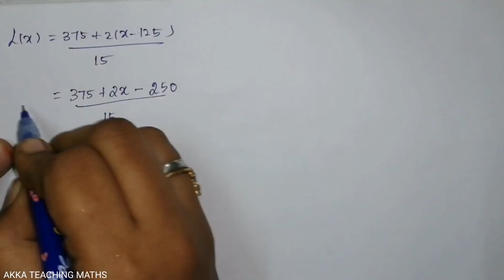12th Maths|Chapter:8|Exercise 8.1 Q. No. 2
8.1 Introduction
8.2 Linear Approximation and Differentials
8.3 Functions of Several Variables
8.4 Limit and Continuity of Functions of Two Variables
8.5 Partial Derivatives
8.6 Linear Approximation and Differential of a